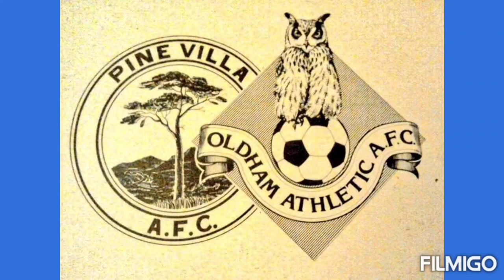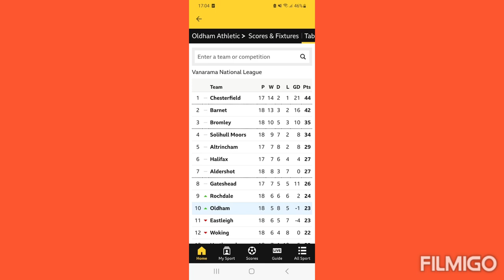Story Of The Blues Sheron super goal secures a point for Odham against Altrincham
In this week Story Of The Blues a superb strike from Nathan Sheron sees Oldham secure a point against Altrincham and some information on the Oldham Athletic Disabilly Supporters Association (OADSA)